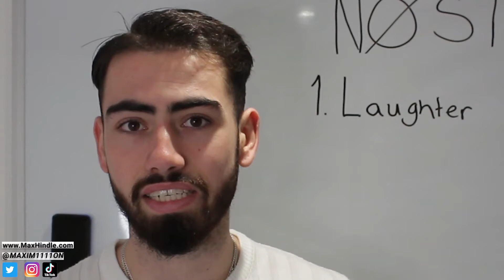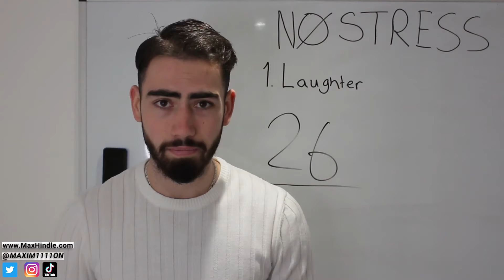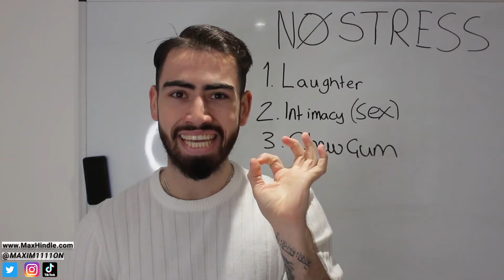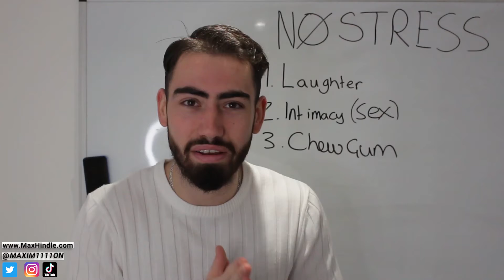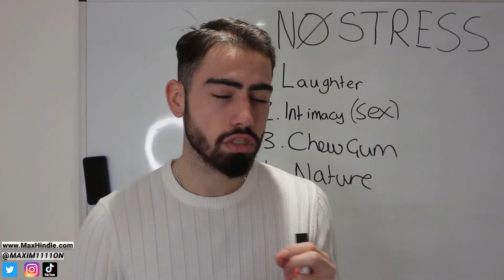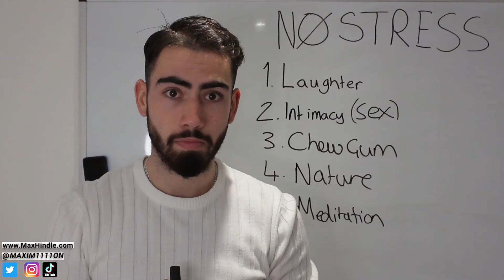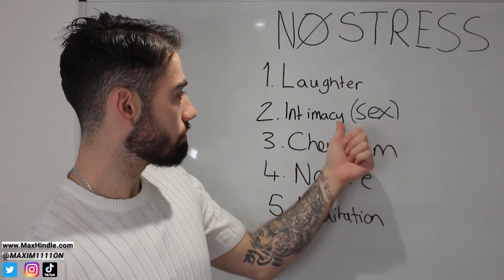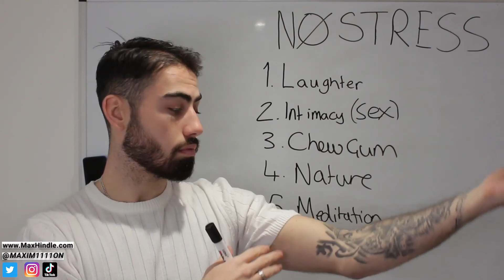Stress Management | How To Reduce Stress | Stress Relief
How To Deal With Stress | Stress Management | How To Reduce Stress | Stress Relief

In order to reduce stress and feel complete stress relief, it takes consistent daily action on finding ways to reduce it... stress is a build up of little things over time and the only way to reduce it is to manage it

★☆★ Learn self hypnosis and gain confidence, in weeks! ★☆★

My name is Max Hindle I am a qualified Hypnotherapist and NLP practitioner with other coaching and therapy certifications. Hypnotherapy is a passion for me as it allows me help myself and many other people I (life coach) want for a better word. On this channel I provide personal development & self help content to show you how to reprogram your subconscious mind, how you can heal from your past trauma/traumas so that you can live your life happy, fulfilled, confident and without all of the pain, that once held you back. This could be childhood trauma or even just painful experiences you have been through in your life.

I use hypnotherapy/hypnosis to help those I personally coach in order to get the necessary results and to help you continue your lifelong learning/personal growth! Trauma therapy is what will heal past trauma and will help you change your life around! Other content I will continue to post will help you understand the law of attraction/LOA and also how you can use self hypnosis + various techniques to heal from anxiety. P.S. Trauma healing is a tough but fulfilling process!